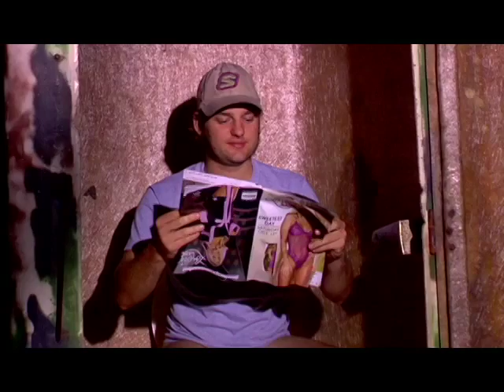Paperface Hatchet Killer - Part 2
Serial killer terrorizes campers in Stevensville, PA.